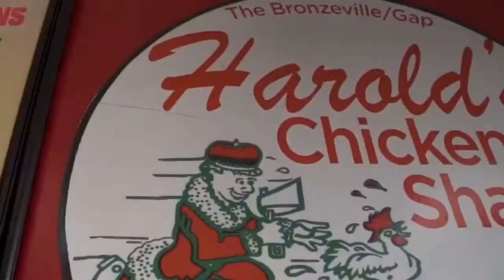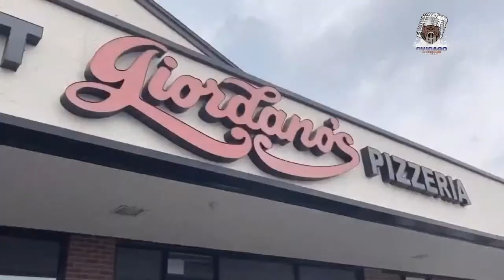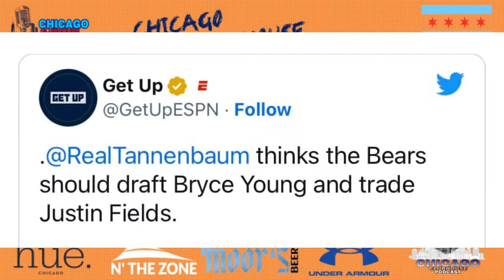Casey Urlacher Joins the Podcast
The bears slid down a razor blade into a pot of gold because after all the losses THEY GOT THE #1 SPOT! Shout out to Lovie Smith in that battle of the busters! No real highlights in this game but who cares. We will talk about all of it though with our guest Casey Urlacher.
GET IN TUNE!
If you are not caught up on all of the entertaining and insightful episodes of the CCP with amazing guests from the Chicago Bears, Bulls, movies, entertainment, comedy, radio, and more then jump over to our YouTube page (link below) and get caught up!